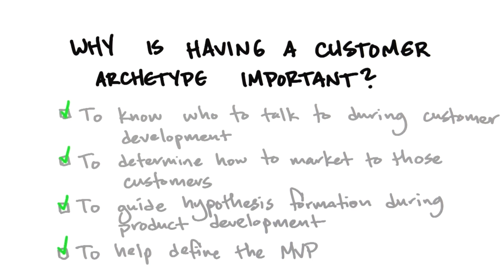Importance Of Customer Archetype Solution - How to Build a Startup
This video is part of an online course, How to Build a Startup.